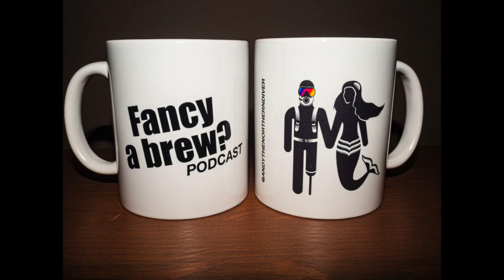FANCY A BREW? (Series 2 Episode 12) - Talking to Kristen Fassolas - The Scuba Fitness Coach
Talking to Kristen Fassolas aka the Scuba Fitness Coach about the pitfalls of fitness training, how to motivate yourself to start and ways to improve your fitness to dive.

🔴 Her Bio:

Kristen is a Master Scuba Diver and a qualified Personal Trainer, working in the fitness industry for eight years. She started scuba diving in 2006 in preparation for a year travelling around the world so she could explore as much as possible and over the years she has experienced diving in warm, tropical, calm seas too rough seas and cold lakes with zero visibility. It was due to some of the more challenging dives and having witnessed some divers struggle physically in certain conditions which led her to combine her experience and knowledge as a diver with her expertise as a fitness coach to help others be fit for diving so they can be safer divers and get as much enjoyment as possible out of the sport they love.

🔴 Tools I use:
Nauticam NA-EM1II Underwater Housing
INON S2000 Strobes
NEEWER Slider and Tripod
GoPro Hero 4 & 8
Bushnell HD Wildlife Cam
RØDE Shotgun Mic
Audiotechnica ATR2100 Mic
Adobe Lightroom and Photoshop